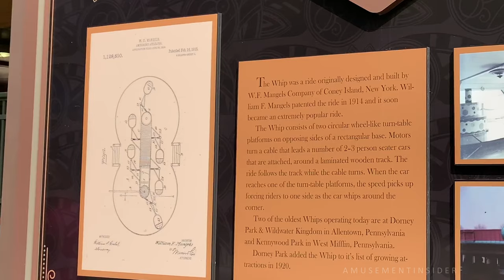The Whip! 100-Year Old Amusement Ride - Dorney Park (Creative Commons)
Dorney Park in Pennsylvania just celebrated the 100-year birthday of the WHIP! The ride uses a whip effect to speed up vehicles around the turns and send riders to their sides. The ride is a classic amusement ride found at parks across PA especially and other parks around the World. It opened in 1920 at Dorney Park, making 2019 it's 100th year!

"Motors turn a cable that leads a number of 2–3 person seater cars that are attached, around a laminated wooden track. The ride follows the track while the cable turns. When the car reaches one of the turn-table platforms, the speed picks up forcing riders to one side as the car whips around the corner. Whips with 8, 10, or 12 cars were available. At least two 16-car models exist, one operating at Kennywood and the other in storage at Knoebels." Wikipedia